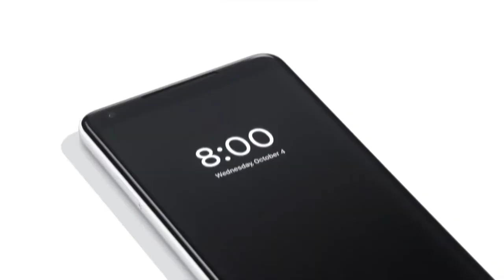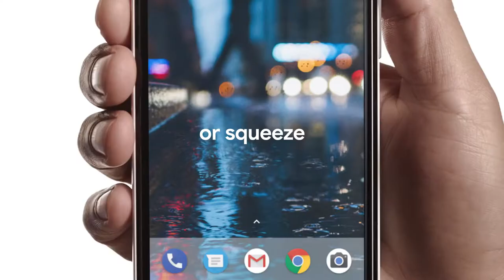Pixel 3 & Pixel 3 XL: What I Want To See! - Vezerlo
Additional Information:

NetNobody "GONE" Instrumental (originally prod. Cian P)